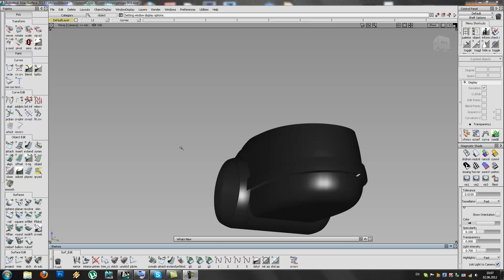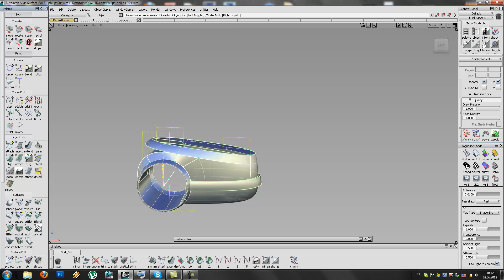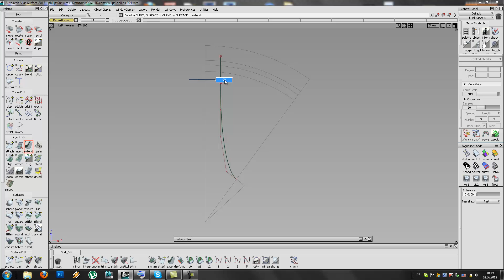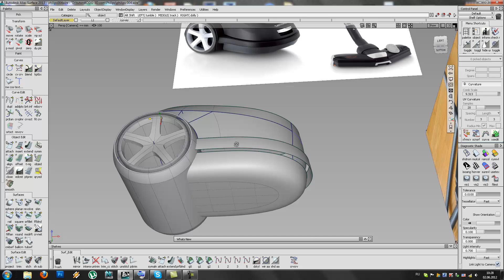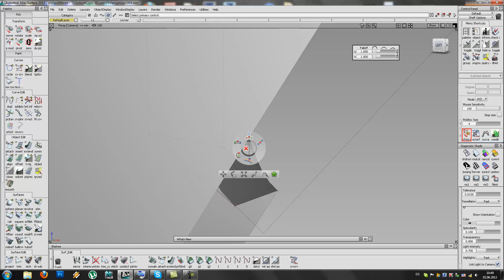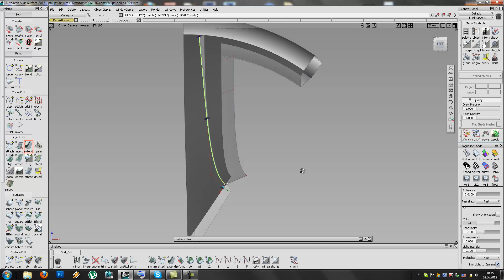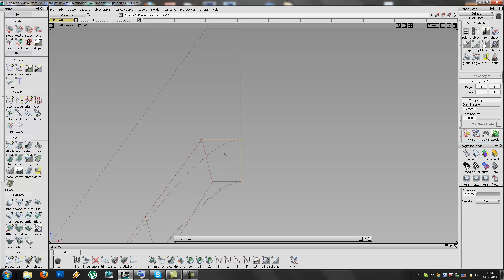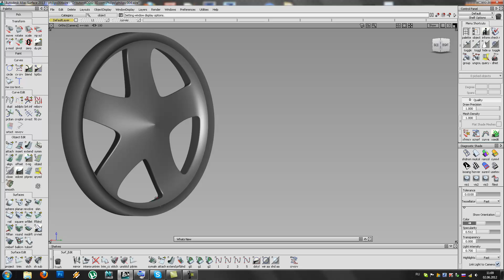Modeling in Alias Surface (automotive). Vacuum cleaner Philips fc 9176 | 2